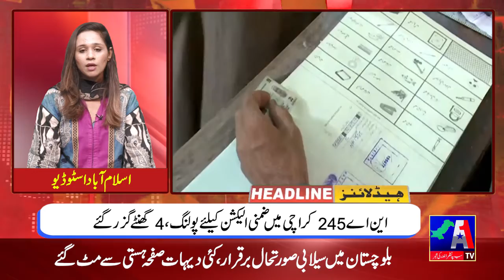Headlines | 21 August 2022 | A1 TV